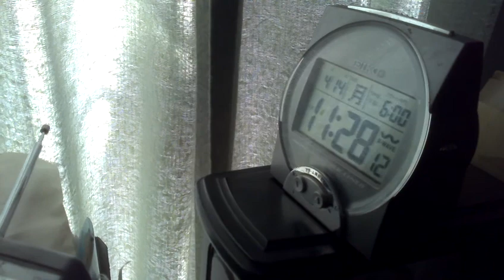近所の工事 2014年4月14日 木坂